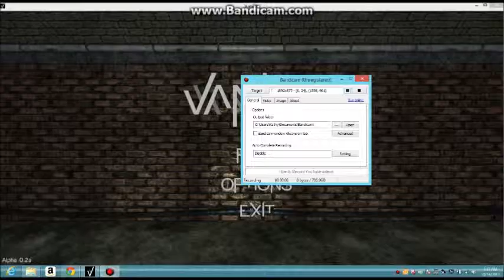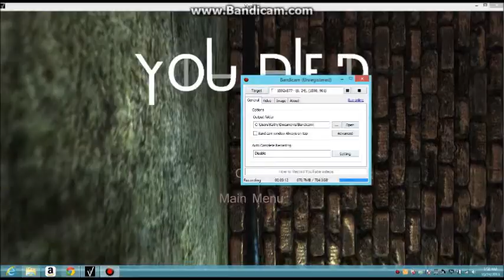Let's Play Vanish part 1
My First Let's play! I know it sucks in audio and everything...so community, take it easy on me! lol

I hope everyone Enjoys this Let's Play ^^
*Warning, language in video!*

PS- Videos will only come once per day or every few days! Vlogs may come soon for monthly updates!